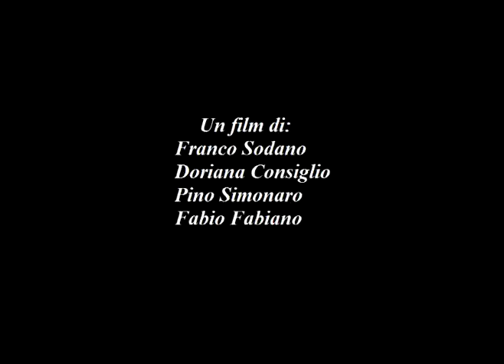Gaetano Guarino:Ipotesi per un delitto (TRAILER)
Trailer del film documentario "Gaetano Guarino:Ipotesi per un delitto" Regia di Franco Sodano,da un idea di Calogero Castronovo